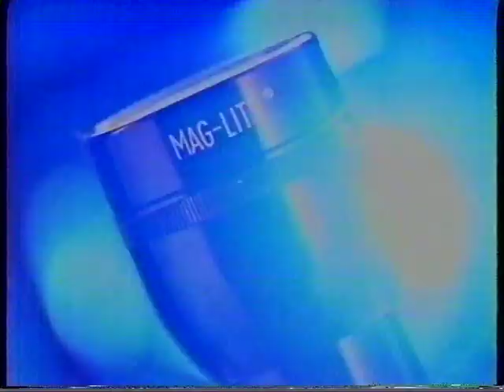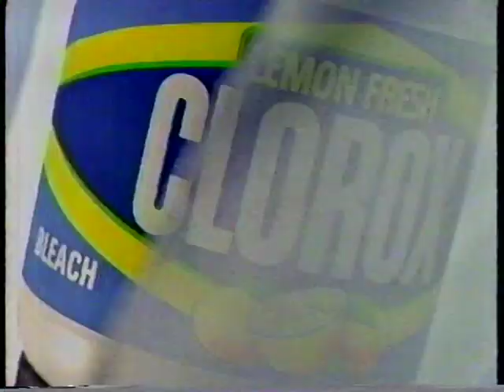Smith Family 1990